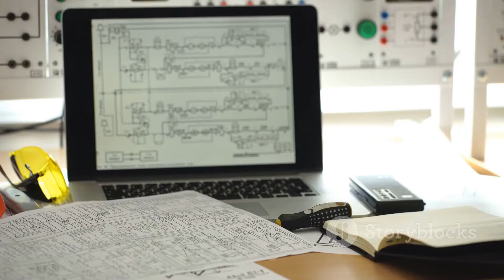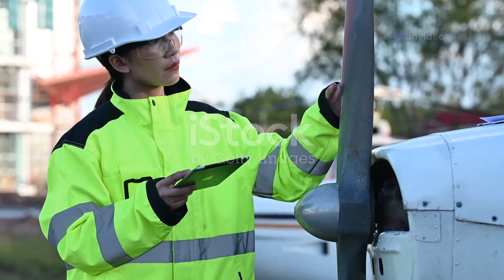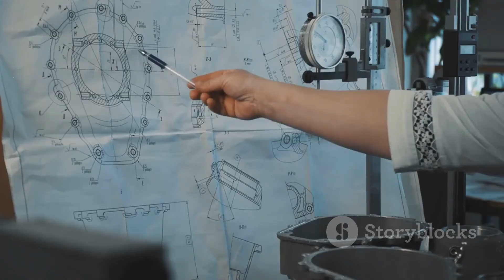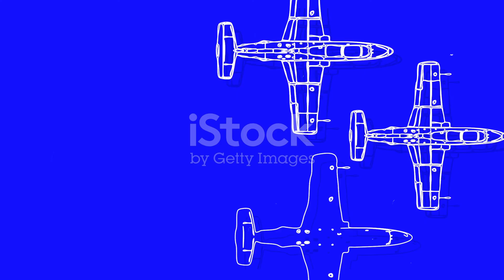Jet Fighter Failures: What Went Wrong?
In this eye-opening video, we delve into the world of jet fighters and uncover the critical failures that have shaped the industry. From design flaws to engineering challenges, explore the stories behind some of the most notable jet fighter failures throughout history. We analyze famous mishaps, the lessons learned, and how these setbacks have influenced modern aviation technology. Whether you're an aviation enthusiast or just curious about aerospace engineering, this detailed examination offers valuable insights into what went wrong and how the jet fighter industry has evolved.